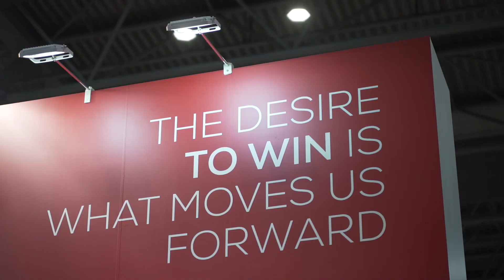NUTREND BODYPOWER 2019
What a spectacular weekend! The NATIONAL Exhibition Center in the city of Birmingham has witnessed a great show, performed by our brilliant NUTREND TEAM: MOCTAR, Valeria Ammirato, Helga Stibi, Miroslav Juricek and last but not least - street workout crew Hollowbarz.